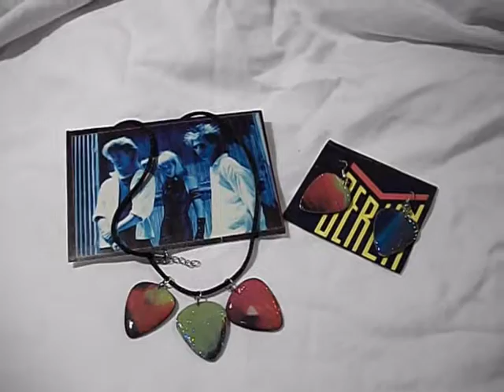Berlin “Count Three & Pray” Guitar Pick Jewelry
Berlin Guitar Pick Jewelry!

Hand made guitar pick earrings and necklace charms cut from Berlin's album sleeve for "Count Three & Pray" from 1986. Album art features a neon girl with a blue background. I found the sleeve all alone in a bin at Goodwill and loved the album art. This Berlin album includes the song "Take my breath away."